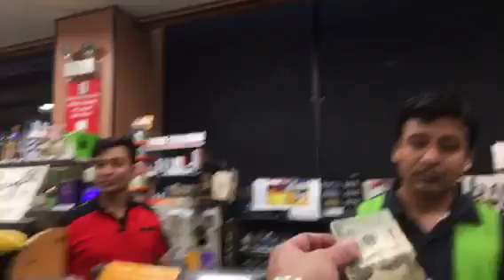Helping girls with choosing Which favor condom do you want lol